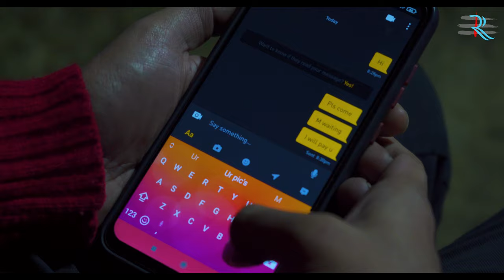Love by Mistake - 3 | Trailor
Love by Mistake - Part 3 ( Trailor ) is finally here after a long long wait .
Actors - Akshay , Mohit , Salim , Umar , Toshif and Khushi
Directed by - Mohit .
Edits and Animations by - Shoaib Ali

Music Credits -
1. Falling (Ft. eSoreni) by Sappheiros

2. Cjbeards - Heart Of The Wicked" is under a Creative Commons (CC-BY 3.0) license